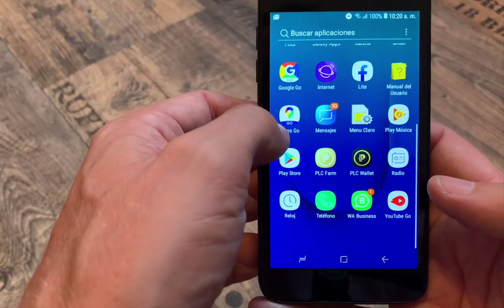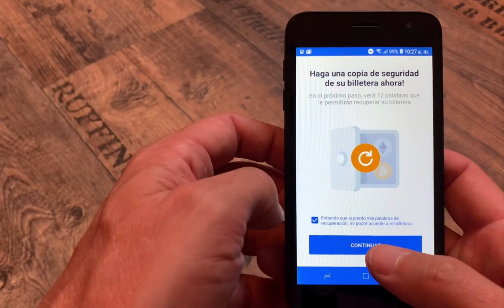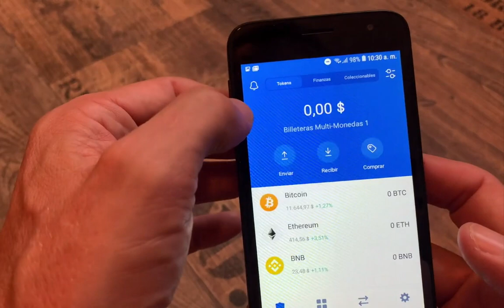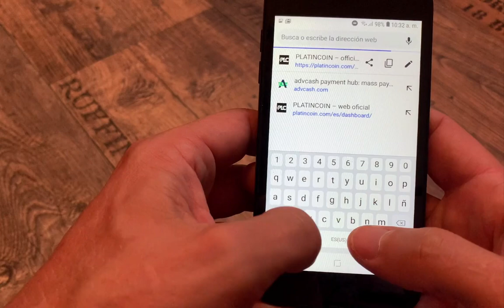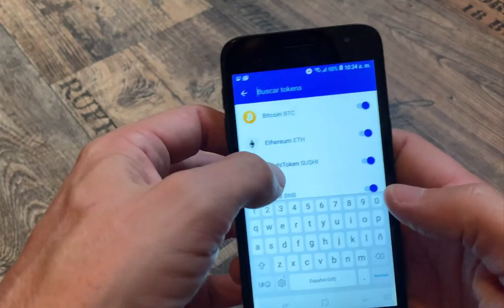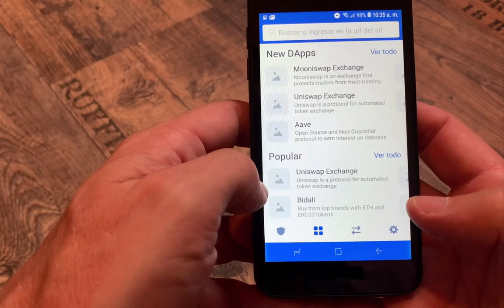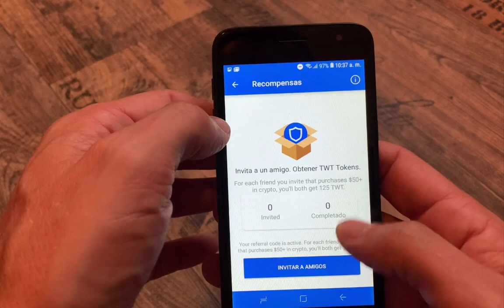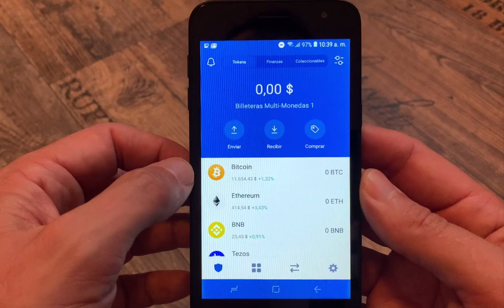¿Cómo usar Trust Wallet? | Tutorial Corto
¿Cómo usar Trust Wallet? Compra, vende y intercambia Bitcoin y otras criptomonedas de manera segura y fácil. Explicado paso a paso

Muchas gracias por apoyar a este canal 👏🏼